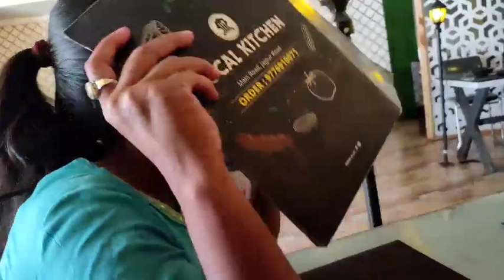ବନ୍ଧୁ ଙ୍କ ଜନ୍ମ ଦିନ celebration।। friends vlog।। daily Vlog।।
I want to share all my small experiences on YouTube with everyone.
I hope everyone likes it and this is the only hope you guys will give a lot of love and a lot of support ☺️✨